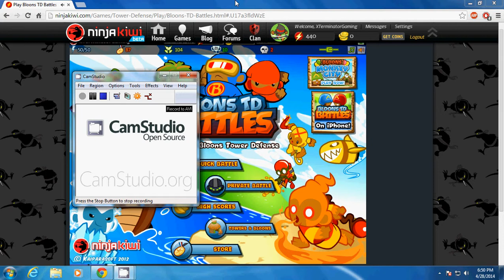Bloons Battles Let's play episode 8 with XTerminator: Easy prey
This is episode 8 of the Bloons Battles Let's Play series! Just a note: I realized i stuttered a lot during this video and i apologize.